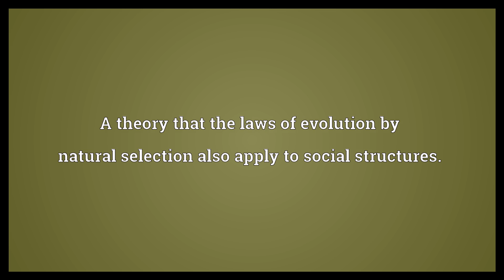Social Darwinism Meaning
Video shows what social Darwinism means. A theory that the laws of evolution by natural selection also apply to social structures..  Social Darwinism Meaning. How to pronounce, definition audio dictionary. How to say social Darwinism. Powered by MaryTTS, Wiktionary